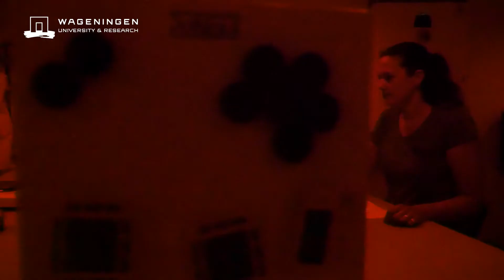Netherlands Centre for Luminescence dating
We develop new and improved luminescence dating methods, and we apply luminescence dating in collaboration with NCL partners and external users.

Luminescence dating determines the last exposure to light or heat of natural minerals, mainly quartz and feldspar. Thereby the method can be used to determine the time of deposition and burial of sediments, or the time of baking of ceramic artefacts (pottery, brick). The method has a wide age range, covering the period from a few years to half a million years. Luminescence dating is ideally suited for aeolian and coastal deposits, but is increasingly and successfully used for a wide range of other depositional environments (e.g. fluvial, colluvial, anthropogenic). In addition, we recently co-developped new applications to investigate soil mixing processes (bioturbation rates) and sediment transport paths.

Main aims of the NCL:
Develop new and improved methods for luminescence dating
Make luminescence dating widely available for Netherlands research.